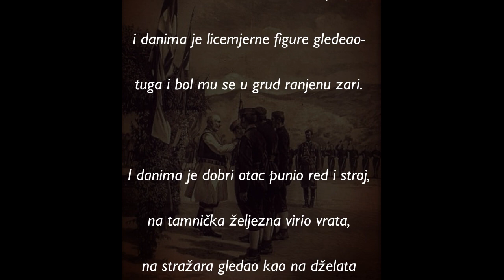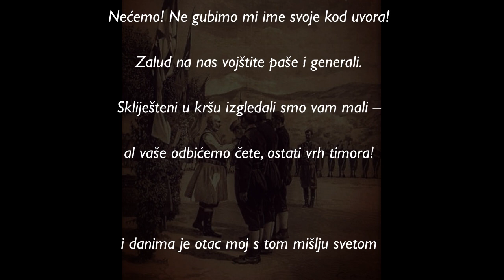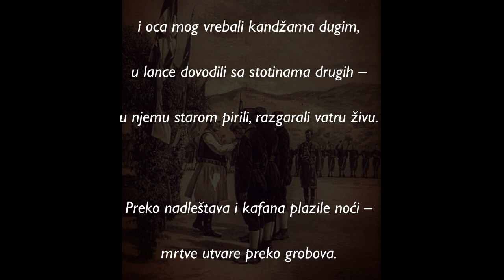Mirko Banjević „1923“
Mirko Banjević o tragediji Crne Gore u pjesmi „1923“.
Poznati crnogorski pjesnik Mirko Banjević opisao je mučnu 1923. godinu - kada su se okupatori žestoko obračunali sa crnogorskim patriotama zelenašima i njihovim porodicama.

Mirko BANJEVIĆ

1923

I danima je otac moj stari

na vratima sudnice čekao,

i danima je licemjerne figure gledao-

tuga i bol mu se u grud ranjenu zari.

I danima je dobri otac punio red i stroj,

na tamnička željezna virio vrata,

na stražara gledao kao na dželata

koji čuva – uhapšeni narod moj.

Umorne noge oca mog hitale golim kamom

do suda da prispiju i do zatvora dođu

sina da vidi što lanci noge mu glođu –

brata mog da vidi opijena buntom i plamom.

Tada su nas vezali, ćerali, palili –

gonili da primimo što srcu ne primismo svom,

zbog čega u šumu bježasmo, oni nam rušili dom.

Mjesto ljubavi bratske – mržnjom, octom nas napili!

Nećemo! Ne gubimo mi ime svoje kod uvora!

Zalud na nas vojštite paše i generali.

Skliješteni u kršu izgledali smo vam mali –

al vaše odbićemo čete, ostati vrh timora!

i danima je otac moj s tom mišlju svetom

gorio kroz krše, nosio i trnokop i pušku

i s narodom svojim snagu pokazao mušku

da zadive smrću – pobjedom nad najezdom kletom.

Dani su se grušali u maglu tešku i sivu

i oca mog vrebali kandžama dugim,

u lance dovodili sa stotinama drugih –

u njemu starom pirili, razgarali vatru živu.

Preko nadleštava i kafana plazile noći –

mrtve utvare preko grobova.

Zemljake moje došljaci, braća, ko hrpu robova

gnječili, crpli, ubijali – lomili njihove moći…

-Mi smo oslobodili vas! – klikatahu u krvavi dan.

Otac moj gledao palež, sretali ga žalosni zvuci,

dok negđe u gori mrki se vili vuci…

I narod i otac osta nepokoran – žeđ slobode! veliki san.

Nakon bespravne okupacije i nasilne aneksije Crne Gore, sprovedene od strane Srbije i njenih trupa, krajem 1918. i godinama, čak i decenijama, potom, zbivali su se brutalni, masovni i sistematski zločini nad Crnogorcima i Crnogorkama, u smislu pokušaja njihovog planskog etnocida i intencije konačnog pokoravanja Crne Gore.

Što se, onda, zbivalo, sa Crnom Gorom, pod egidom velikosrpskog osvajača i okupatora, govori uvjerljivo, istorijski pouzdano i pjesma znamenitog crnogorskog i jugoslovenskog književnika (pjesnika), istaknutog Crnogorca, Mirka Banjevića, koji je tadašnju tragediju Crne Gore, opisao, stihovno, u pjesmi pod naslovom - „1923“, a koju, na kraju ovog teksta, u cjelosti objavljujemo.

Znameniti i veliki književnik, pripadnik NOB-a, partizan, borac, samosvjesni Crnogorac, erudita Mirko Banjević je, tom pjesnom, još davno, realno prikazao ondašnju sudbinu Crne Gore pod velikosrpskom okupacijom (u doba KSHS).

Ova Banjevićeva pjesma istinito kazuje, što su Crnogorci doživljavali od velikosrpskog čudovišta u odbrani Crne Gore i prava na njeno postojanje, pogotovo, te surove i tragične 1923. godine.